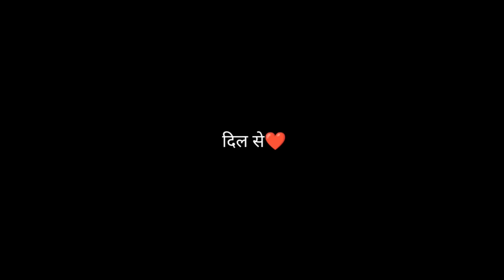Why Indian Tailors do this to us? 😫🤣 |AD337